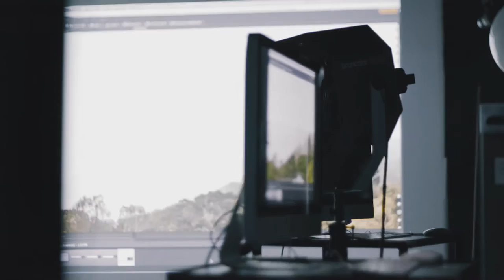Queensland College of Art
Join a thriving community of designers, artists, animators, photographers and filmmakers at the Queensland College of Art.

Find out more at griffith.edu.au/qca